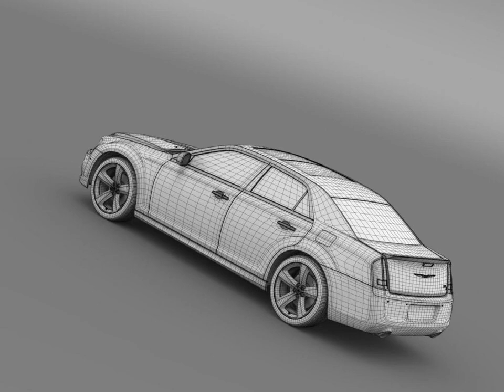3D Model of Chrysler 300 SRT8 Satin Vapor LX2 2014 Review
Chrysler 300 SRT8 Satin Vapor LX2 2014 3D Model Review

high poly 3d model of Chrysler 300 SRT8 Satin Vapor LX2 2014 with high detail.

The model is created in real size. This model is created in Autodesk Maya 2012, visualization (rendering) - Mental Ray. If necessary, the product is easy to change or modify.
Autodesk Maya mb file contains all the Mental Ray materials and render setup.
Other format without Mental Ray materials. The model is suitable for extreme high quality render.
Includes formats: .mb, .fbx, .3ds, .max, .lwo, .xsi, .c4d.

3d model TI
Verts - 471984
Edges - 938163
Faces - 467936
Tris - 928446
UVs - 751237

Discover other quality 3d models reviews of Automobile available from our 3d model marketplace for immediate download in several other 3d file formats (3ds, obj, maya, max, fbx, c4d, dae, etc) for your 3d modeling, visualization, VR / AR and CG project needs

207995